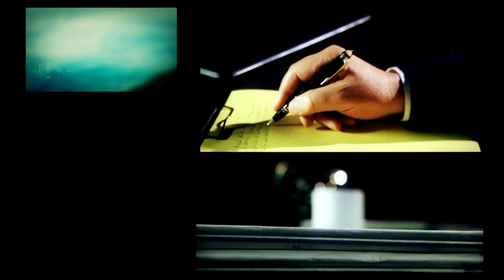El análisis de Joaquín Morales Solá: "Florencia Kirchner"